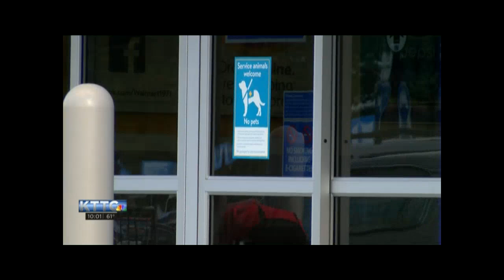Video: CAIR Probing Anti-Muslim Hate Incident at Minnesota Sandwich Shop